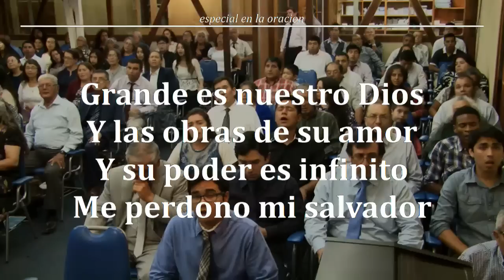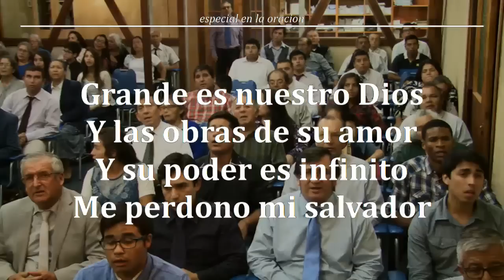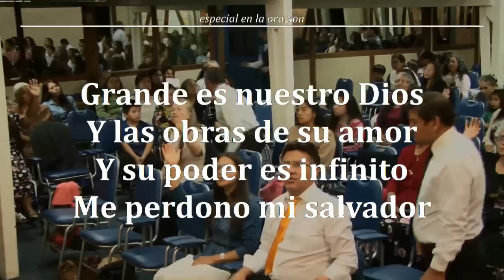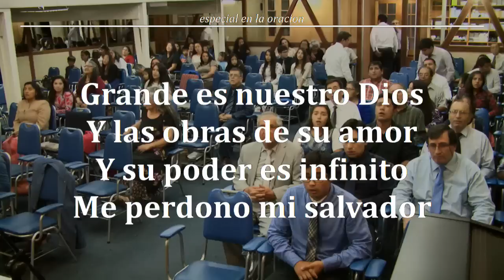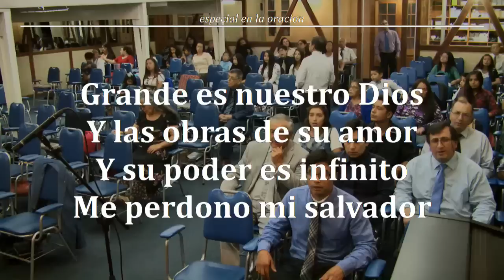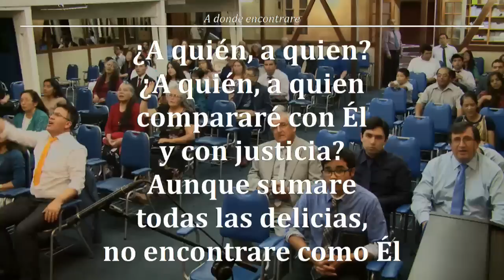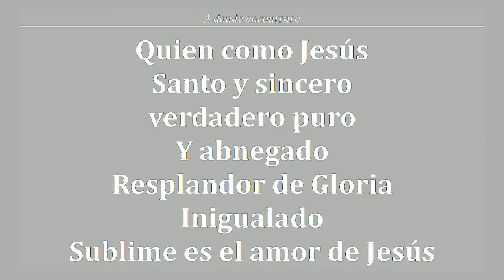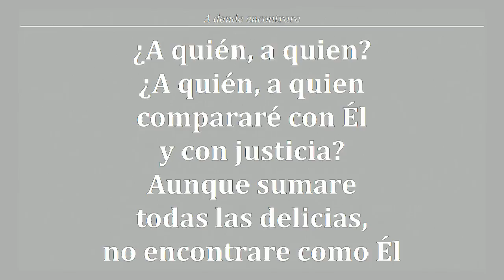Reunion Viernes 30/03/2018 "Servicio de Santa Cena" (Comunión) Pt2